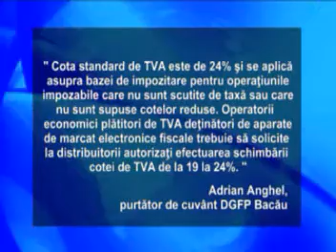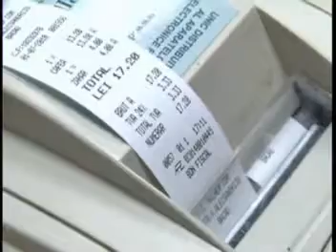COD FISCAL - 01.07.2010.avi